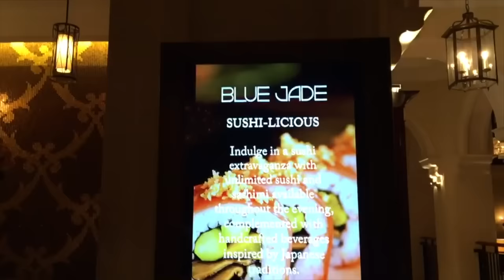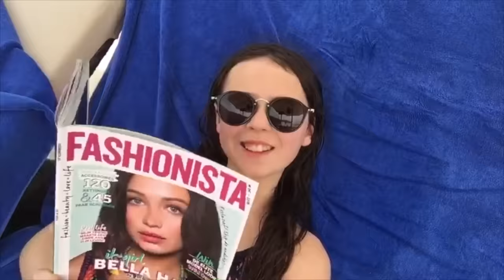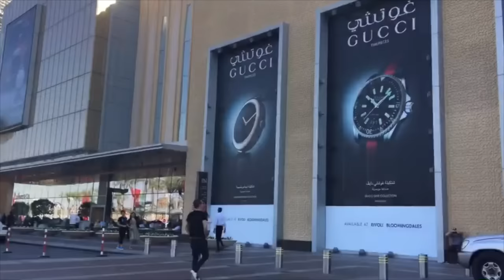Vakantievlog van Girlys Blog! VERRAST??!?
Deze video gaat over Vakantievlog van Girlys Blog! VERRAST??!?
Hi Girlyss,

In deze vlog gaan we allebei op reis!
We nemen jullie mee in het vliegtuig en naar een warm land!
Het is een vlog met een hele grote verassing!!!

Wil je weten waar we zijn,wat we meemaken, en wat de BIG surprise is??
Ga dan zeker even kijken naar deel 1 van deze Vakantievlog!!

Wil je meer van ons zien?volg dan ook even onze

XOXO
Jade en Gina